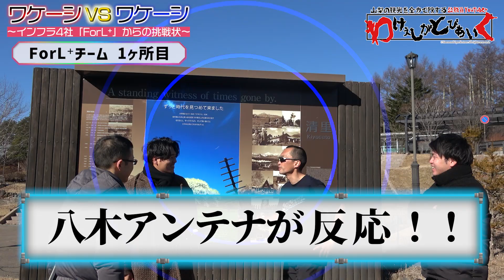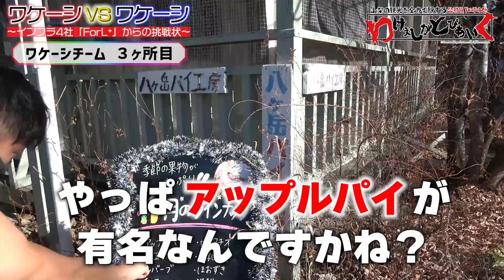#10 【本編】ワケーシVSワケーシ ～インフラ4社「ForL⁺」からの挑戦状 ～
インフラ4社の若手社員（ワケーシ）プロジェクトチーム「ForL⁺（フォーエルプラス）」から、
ワケーシ達に挑戦状が叩き付けられたッ!!
写真と同じ場所（観光スポット等）を探し当てる企画で勝負ッ!!
寒さを増す冬の北杜市を舞台に、熱き戦いが幕を開けるッ…!!

▼山梨の観光情報はコチラ 【富士の国やまなし観光ネット】

▼「ForL⁺」について
山梨の「地域共創・地域活性化」を目指すインフラ4社の若手社員（ワケーシ）で結成したプロジェクトチーム。

・NTT東日本 山梨支店
・東京ガス山梨
・東京電力パワーグリッド 山梨総支社
・ドコモCS 山梨支店